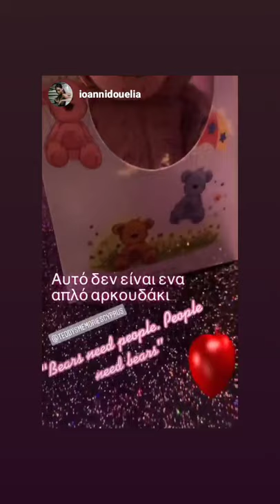Heartbeat Bear Video by Elia Ioannidou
Thank You Elia Ioannidou for choosing a Teddy's Memories' Heartbeat Bear  to keep this unique memory for ever!